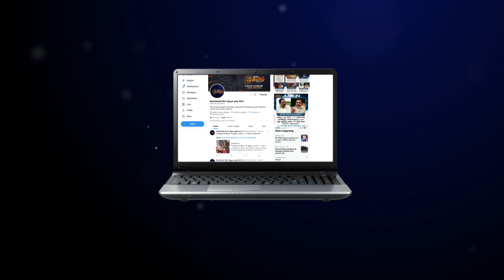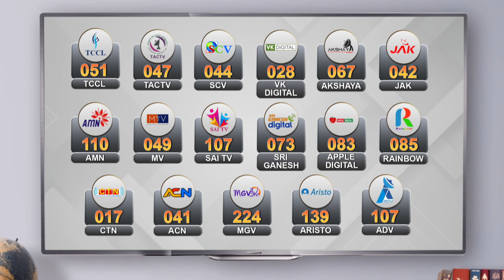காசிமேடு மீன் விற்பனை கூடத்தில் களைகட்டிய விற்பனை | Chennai Kasimedu Fish Sales